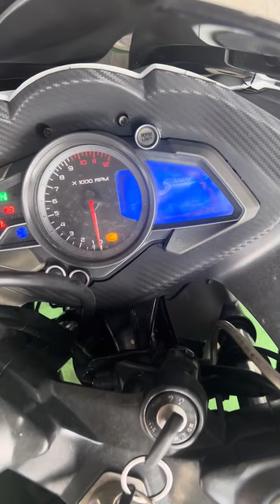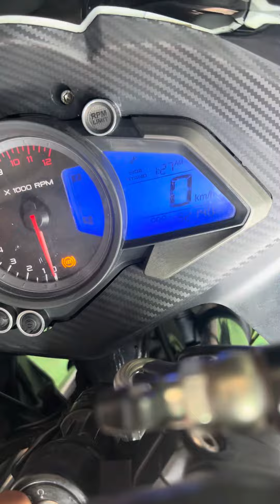Phục hồi đồng hồ Moto Kawasaki bị cháy film